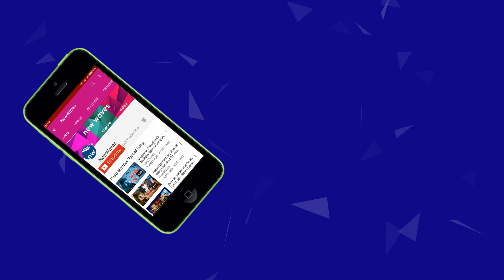War of Words Between Pawan Kalyan vs Perni Nani | New Waves